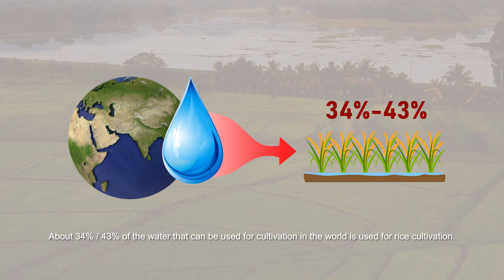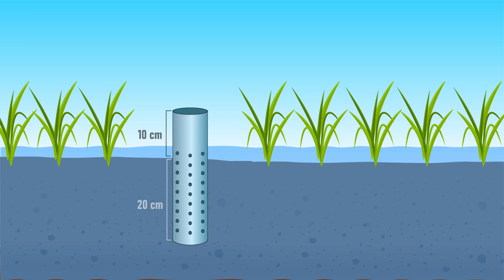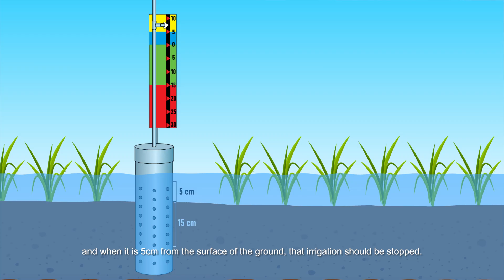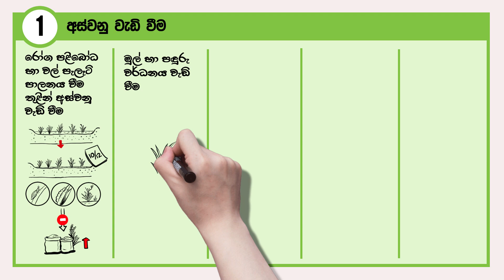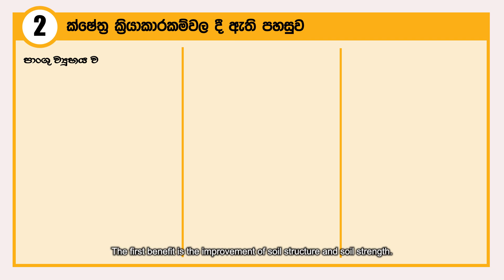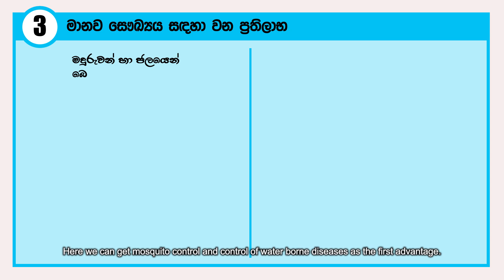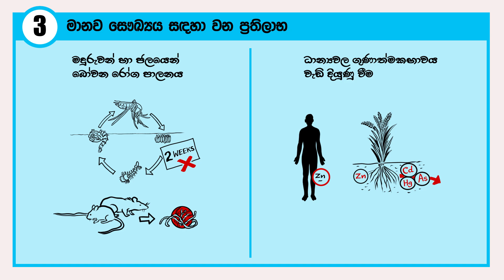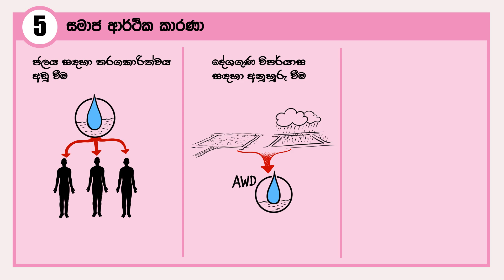Alternative Wetting and Drying Method (AWD ) Sinhala Version Technical Package 02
ඒ්කාන්තර තෙත් හා වියළි ක්‍රමය - වී වගාවේ ජල කළමනාකරණය